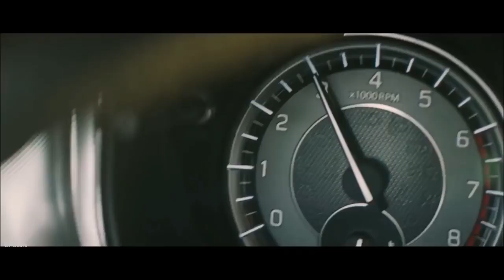NOVA Suzuki Vitara 2019 SUV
Pogledajte novu Suzuki Vitaru 2019.